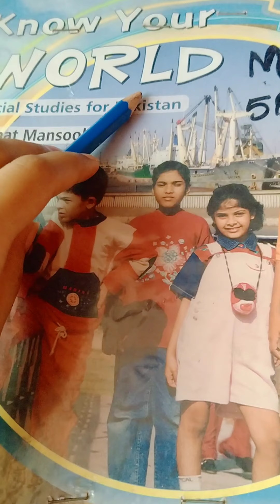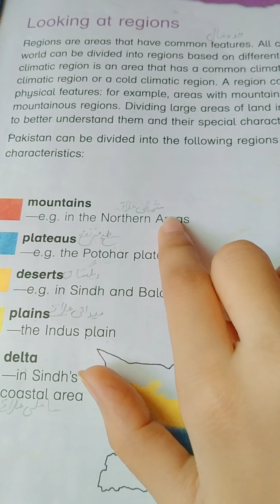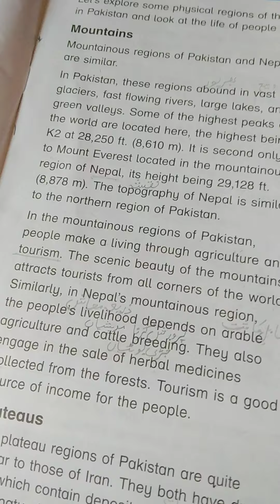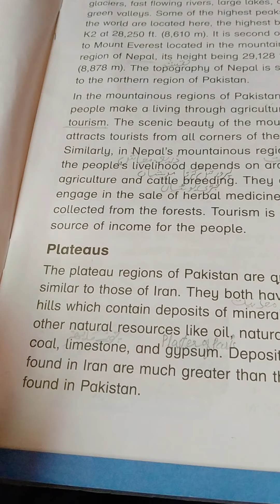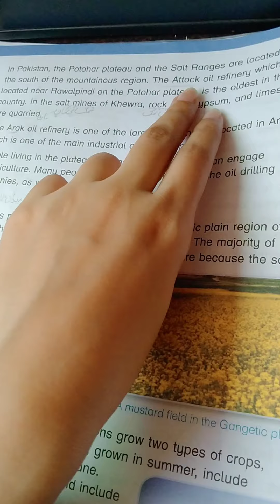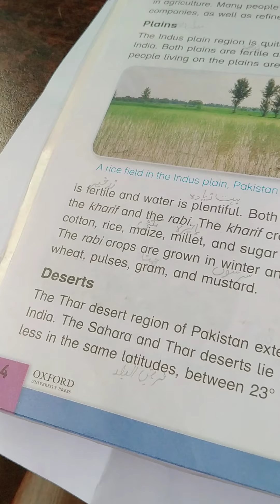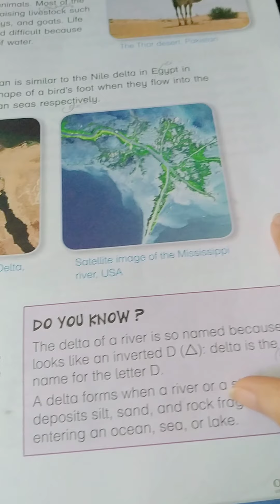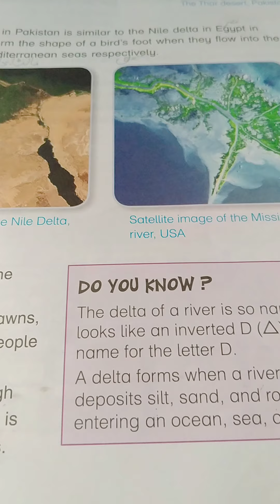Know your world class 5 ch:1